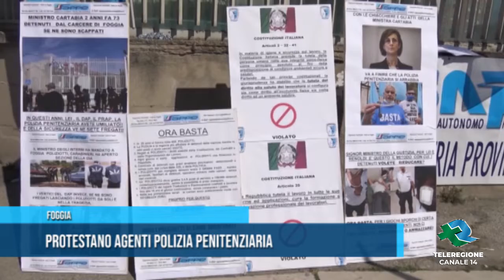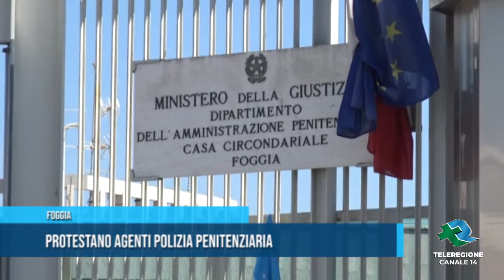FOGGIA Protestano agenti polizia penitenziaria TG Teleregione 25 03 2022